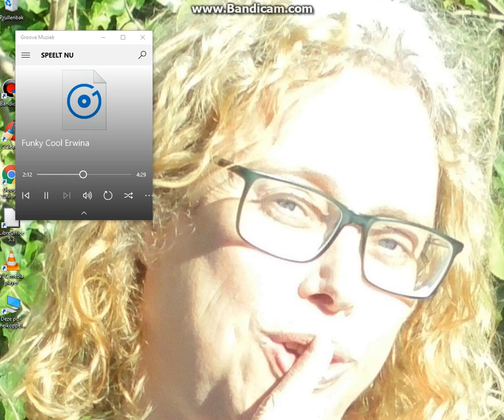Funky Cool Erwina Funky Cold Medina Tone Loc Karaoke live